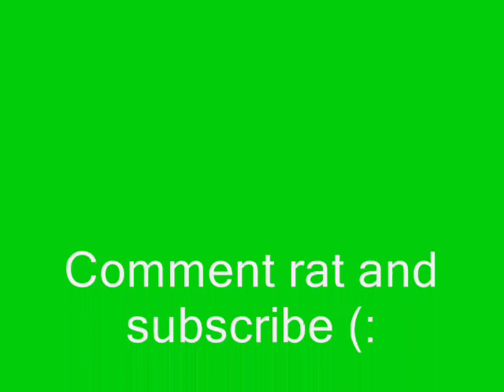Fallen Angelz Elitex SMing Elite Model: Ace Assult